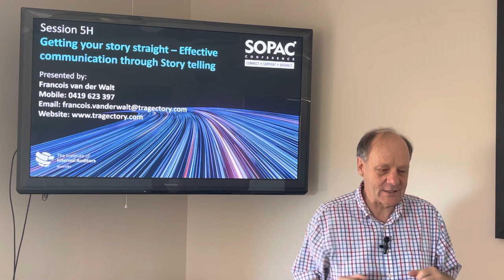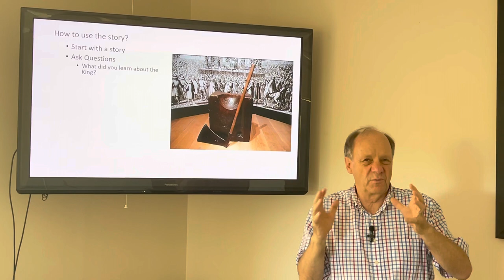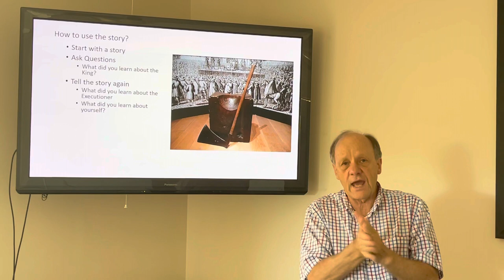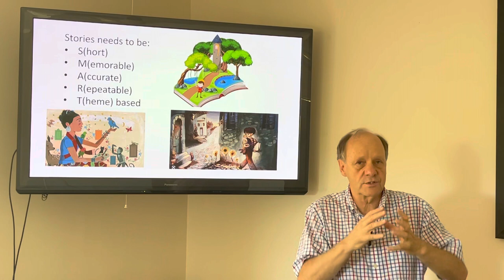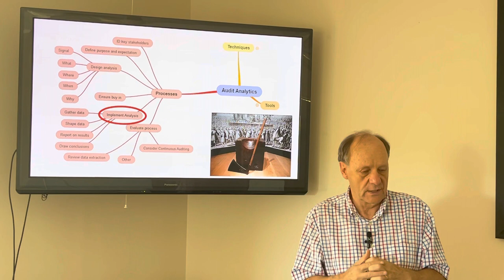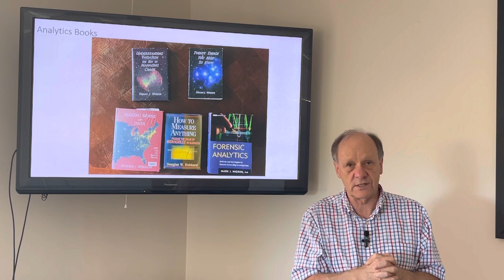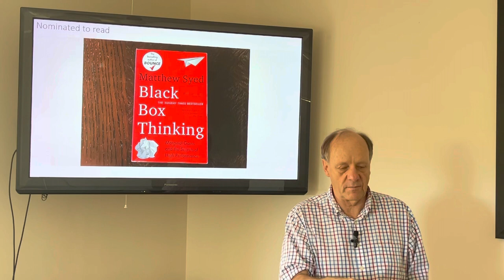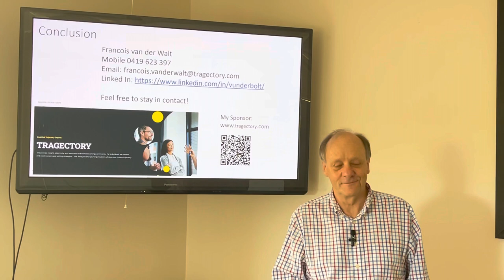Getting your story straight - Effective communication with Storytelling. SOPAC 2023